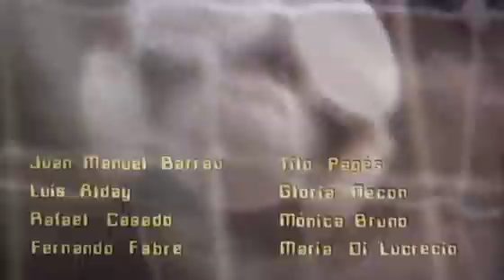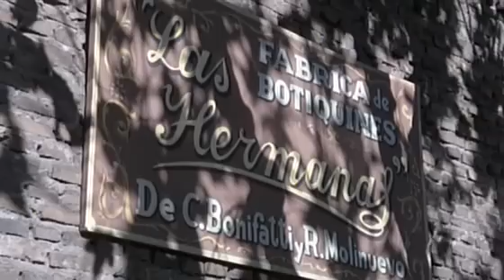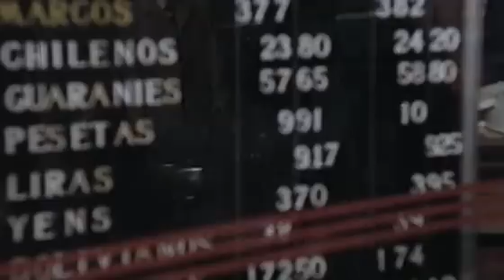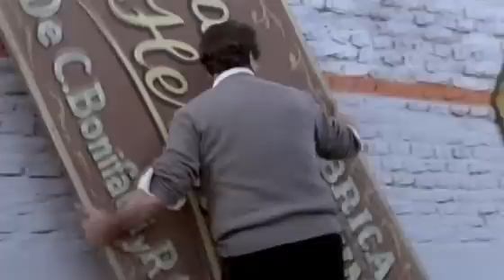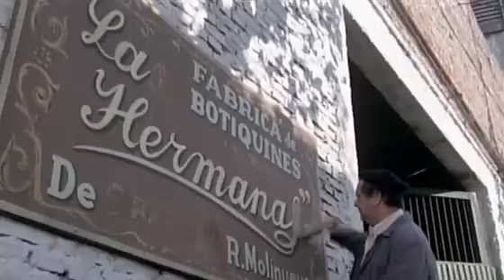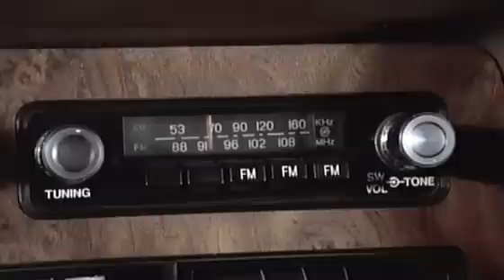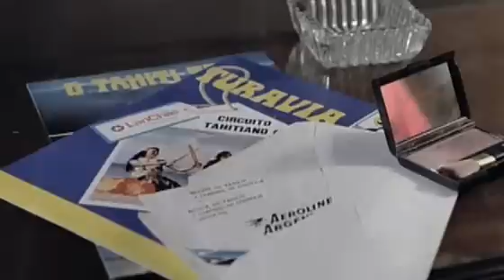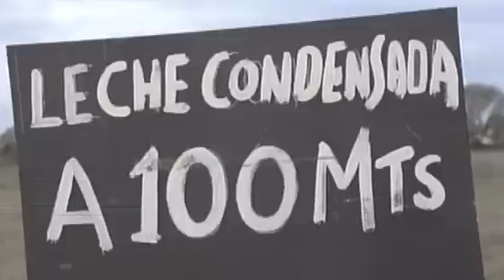B08 Plata Dulce - Federico Luppi y Julio de Grazia.avi